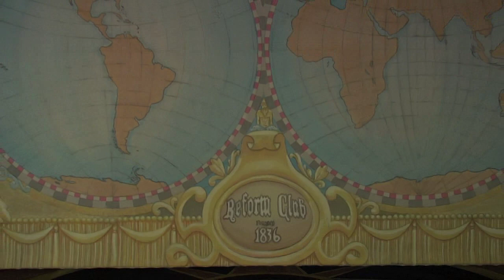An Inside Look at Around the World in 80 Days at Triad Stage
An inside look at Around the World in 80 Days at Traid Stage, with commentary by director Preston Lane, scenic designer Howard C. Jones and actor Ray Collins (Phileas Fogg).